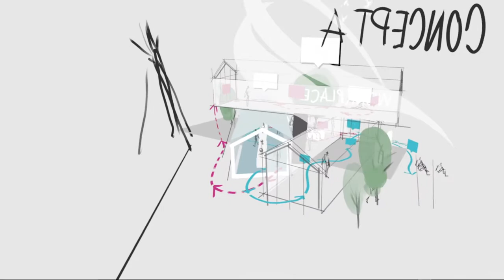Designing In VR | Sketching User Journeys | Quill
Creative VR tools, like Quill, allow designers to sketch spatial concepts at the same speed as doodling on paper. The added benefit of VR sketches is that the designer not only has a visualization of their ideas but also a 3D artifact that they may explore at scale.